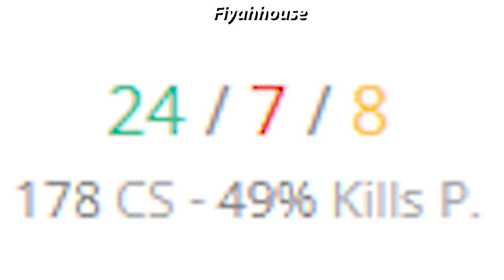AP_Jhin.EXE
Love Yo Shit Naz!
- Fiyahhouse :3

Bitcoin Wallet: 3CTVFx9R5ZjEv9u4zyeXSGy28qaNEyzzoB
Cpu: AMD FX-8350
Gpu: Asus ROG Strix 1060 Gaming OC 6GB
Motherboard: Asus 970 Gaming PRO/AURA
Ram: G.Skill Ripjaws 12GB
HDD: 4TB Seagate Barracuda + 1TB Hitachi + 500GB Seagate Barracuda
SSD: Kingston 120GB
Wheel: Logitech G920 + G Shifter